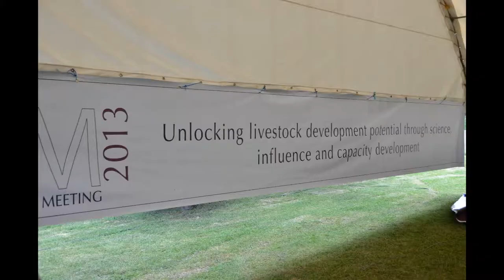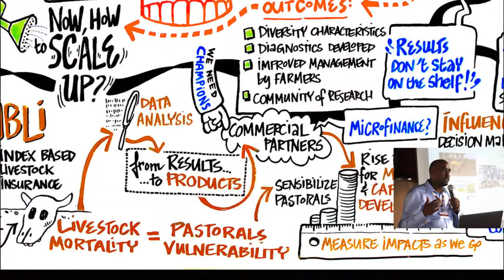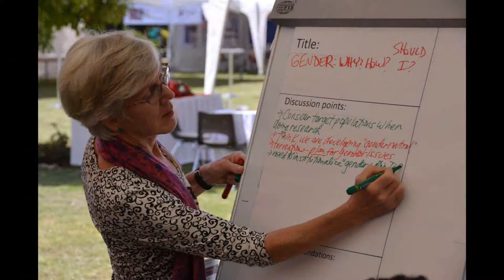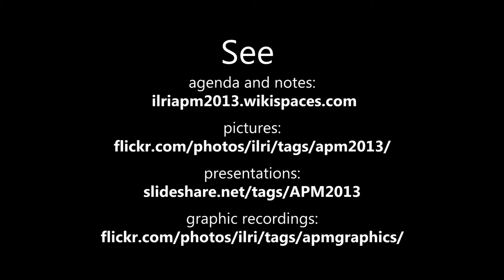ILRI Annual Program Meeting 2013 in pictures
ILRI Annual Program Meeting 2013: Unlocking livestock development potential through science, influence and capacity development